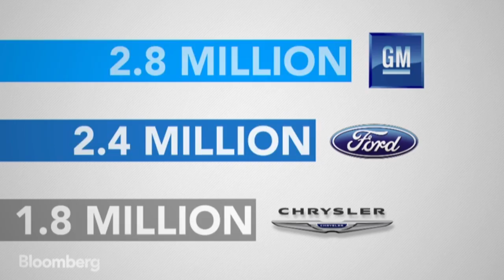Fiat-Chrysler Car Models: The Best and Worst Selling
Oct. 13 (Bloomberg) -- Fiat-Chrysler begins trading on the New York Stock Exchange on Monday under the ticker FCA. The merged Italian-American company is looking to boost its status as the number-seven automobile manufacturer. Bloomberg's Sam Grobart takes a look at Chrysler's best and worst performing makes and models. Video by: AlyssaZahler, Henry Gretzinger. (Source: Bloomberg)